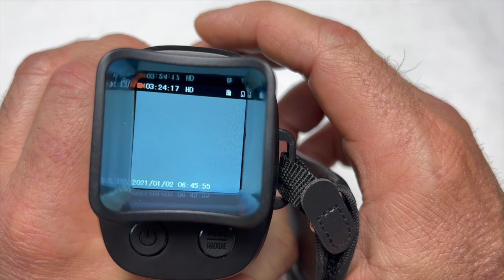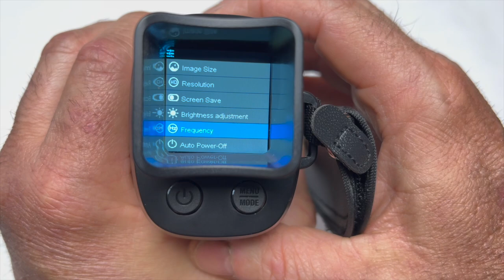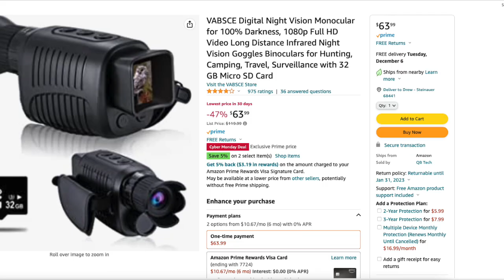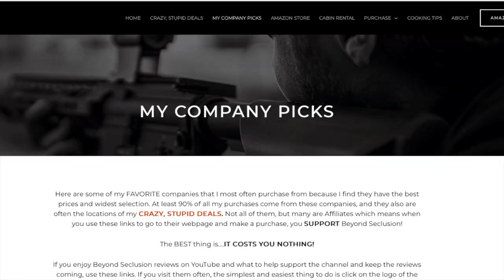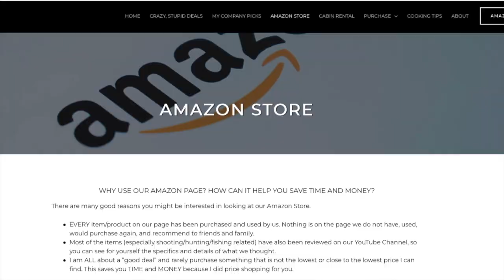BEST NV Monocular....FOR $64??? (VABSCE Review)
(COUPON LINK BELOW) You all have heard "You get what you pay for". WHAT can you get for $64 in a NV Monocular? Let's check out VABSCE's NV Monocular and find out. Will it actually work and be useful or TOTAL GARBAGE?

More CRAZY STUPID DEALS - You can also find them on X..(aka "twitter")

BeyondSeclusion

Drew